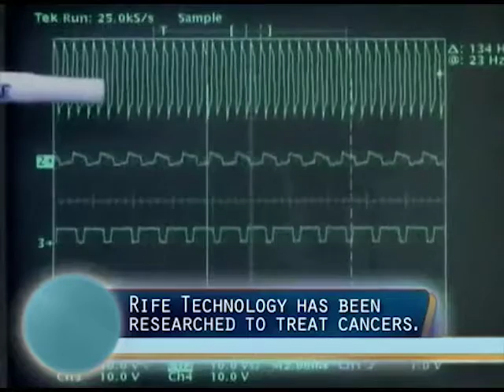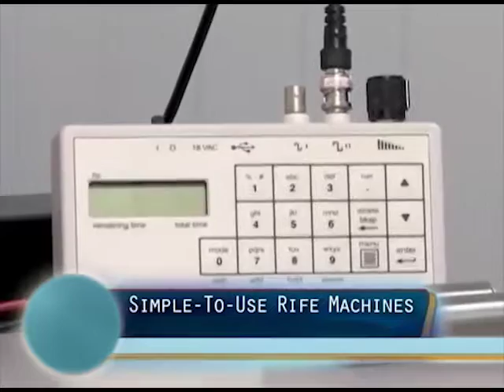Rife Therapy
imagine killing viruses like H.I.V.E, hepatitis... even the flu, dead in their tracks just by shaking them to death.
Well... now you can with this special device called the Rife machine.
It bassically works by shattering the shell around the virus, very similarly to opra singers breaking
a glass with a high frequency sound.
Rife technology has been researched to treat breast and brain cancer as well as diseases
such as lime, parkansins and aids.
What's really amazing about the Rife machine is that it uses specific frequencies to destroy all of the cancer cells while simultaneously sparing
healthy cells in the process, basically harming the bad without harming the good.